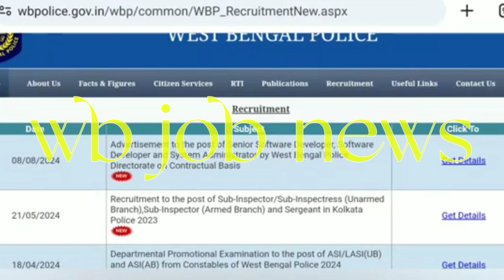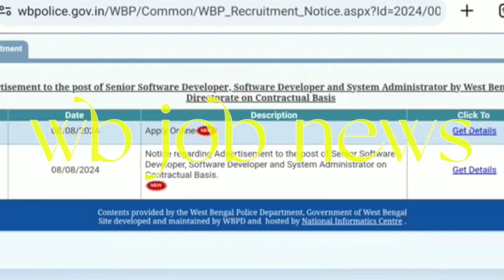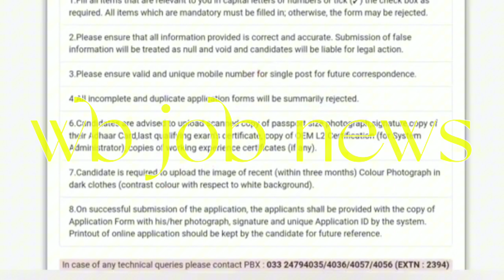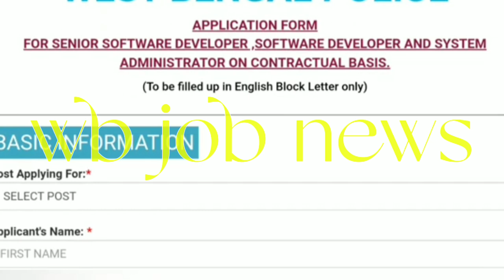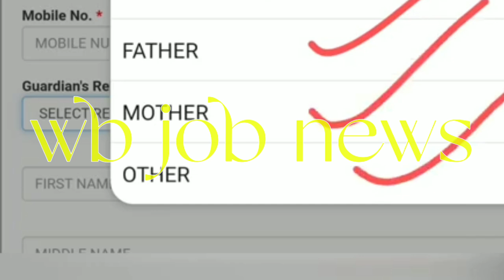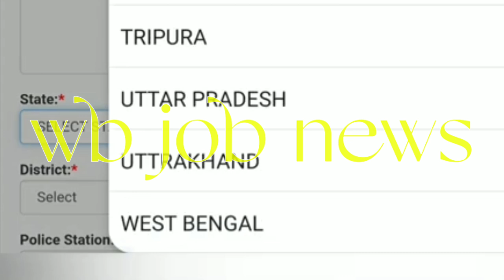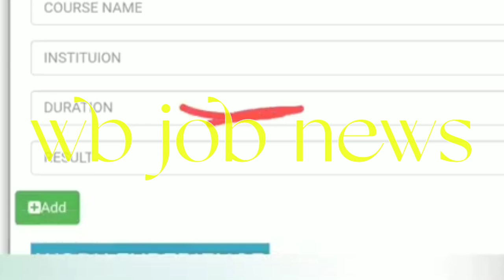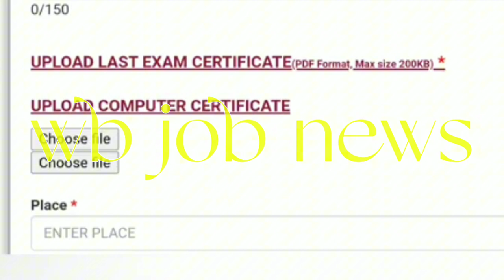wbp new vacancy 2024 | wb govt jobs । রাজ্য পুলিশে নতুন নিয়োগ শূরু । রাজ্যে প্রতিটি জেলা থেকে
static gk book in bengali
ssc mts gk bengali
best static gk book in bengali
wbcs gk
wbp gk
gk in bengali
bengali gk
statick gk in bengali
gk mcq in bengali
static gk by riju sir
food si gk
gk marathon class in bengali
wb slst gk
static gk
bengali static gk
gk express alamin sir
wb gk
static gk class testbook bengal
wbp static gk
kp constable static gk
wbpsc clerkship static gk

WBP নতুন নিয়োগের Notice প্রকাশিত 2024
WBP New Vacancy Official Notice
WBPRB New Notice 2024
West Bengal Police New Vacancy
wbprb new update
wbp department new vacancy